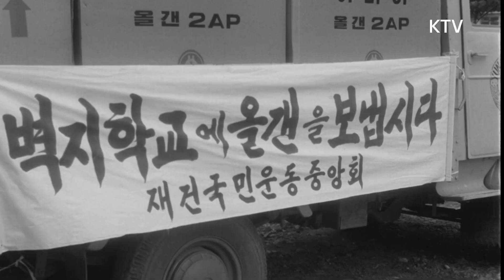그 때 그 시절 - 추억의 풍금 모습, '벽지 학교에 오르간 보내기'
학교마다 학급마다 있었던 풍금.
90년대 초까지 음악 교육을 위해 비싼 피아노 대신
각 학교에 보급되었었는데요.
그 모습을 대한뉴스를 통해 만나봅니다.